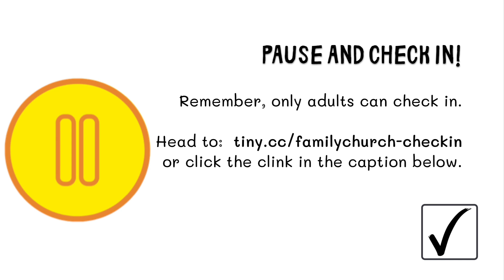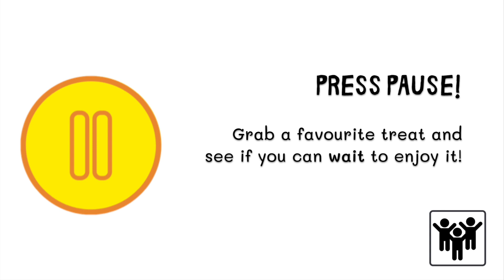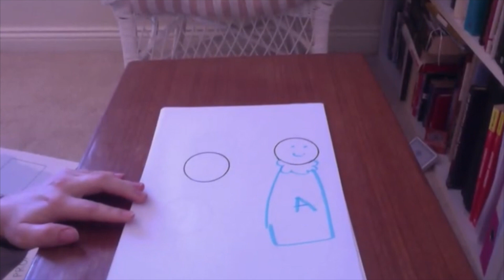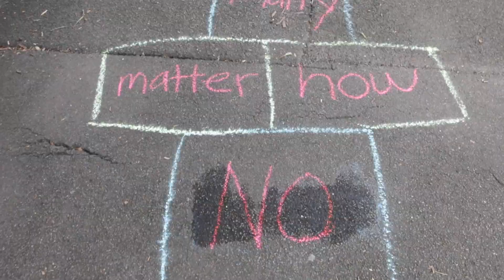St Andrew's Roseville Family Church - 7th June 2020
This week we see the arrival of Isaac - God did keep his promise! Explore Genesis 21:1-7 as a family and how the Great Promise Keeper really did keep his promise to Abraham, and really does keep his promises to us!